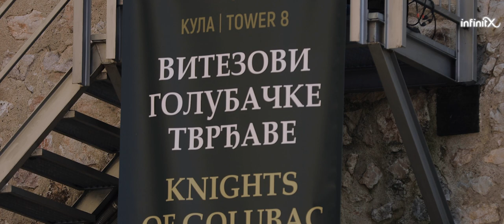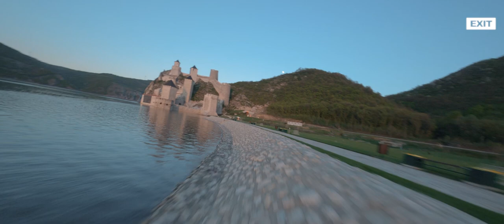InfinitX presents | SATORI @ Golubac Fortress: Voices Of 9 Towers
Satori for InfinitX at Golubac Fortress - an inspiring combo of music and cultural heritage!

Reveal the beauty of Danube’s impressive historical landmark with @EUSrbija and Satori dreamy live act premiering to celebrate peace and unity for EuropeDay2021!